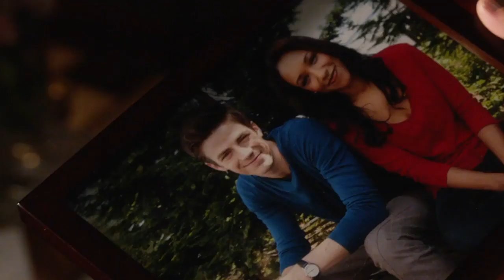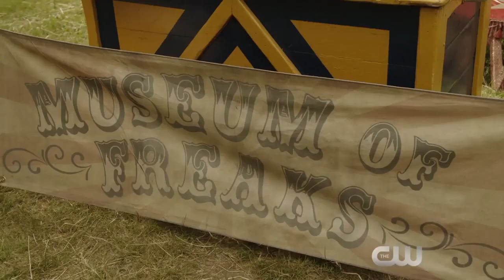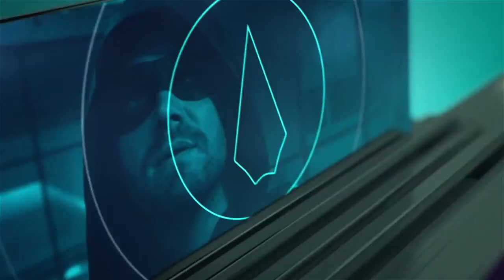DC CW LINEUPmix - Look what you made me do remix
An update on dc tv with a mix.